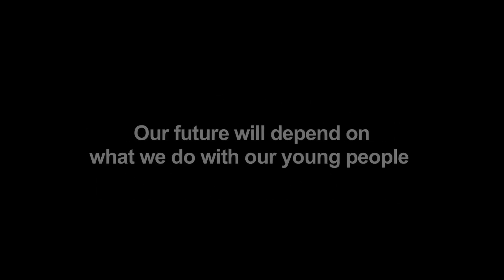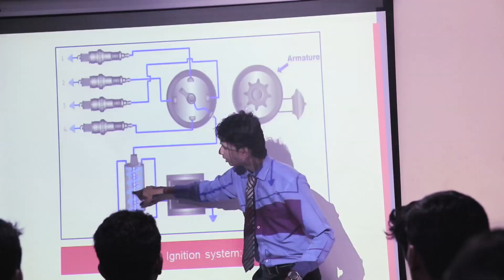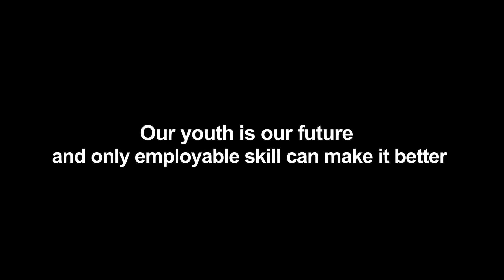NTI I SKILL INDIA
Director - Babita Ashiwal
Produced - Housefull Movies
Editor - Ruchil Shah